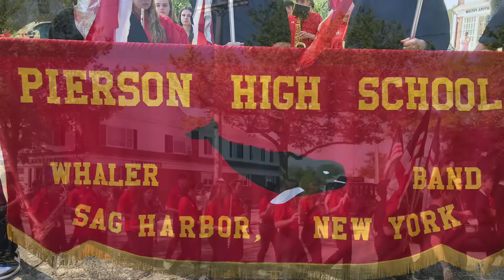Whaler Band of Pierson High School, Memorial Day 2022 Sag Harbor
Remembering those who gave their lives, were injured, served and continue to serve in our United States Armed Forces